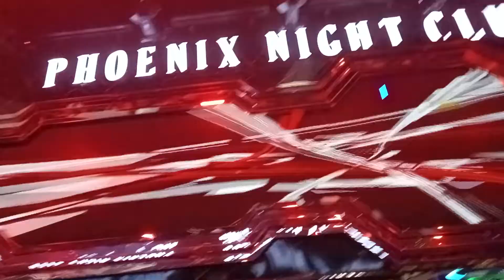Uncover the Thrilling Nightlife in Vientiane: Hidden Gems and Must Visit Spot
🌟 Uncover the Nightlife Secrets of Vientiane! 🌟

Are you ready for an unforgettable adventure? Join us as we dive into the vibrant nights of Vientiane, the capital of Laos! From bustling street food markets to enchanting hidden bars, we showcase the must-visit spots and thrilling gems that will make your night in Vientiane truly special. 🥳✨

Don’t miss our insider tips on where to experience live music, authentic local entertainment, and the best places to meet locals! 🌍💃✨ Whether you're a nightlife enthusiast or a curious traveler, this is your ultimate guide to experiencing Vientiane after dark. Hit play now and let the adventure begin! 🎥❤️